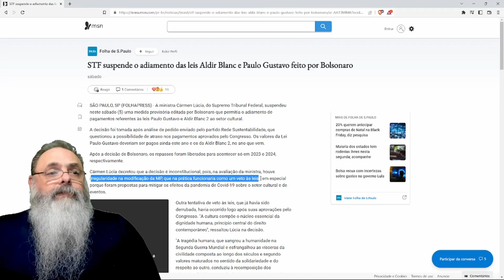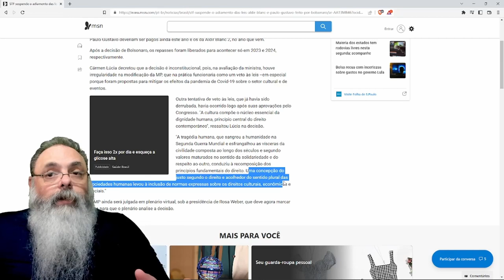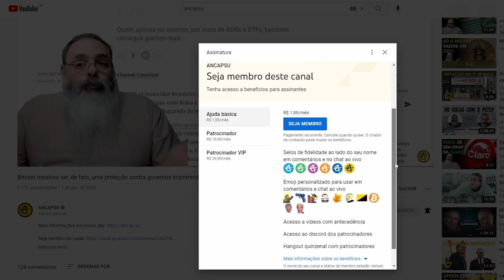CARMEM LÚCIA disse que ATRASAR pagamento de ARTISTA atenta CONTRA a DIGNIDADE da PESSOA HUMANA